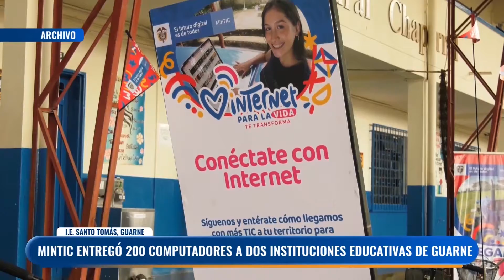Dos instituciones de Guarne recibieron una importante donación del Ministerio de las TIC’s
El Ministerio de las Tic realizó la entrega de 200 computadores a dos Instituciones Educativas de Guarne, con el fin fortalecer el sector tecnológico y apoyar el proceso académico de los estudiantes